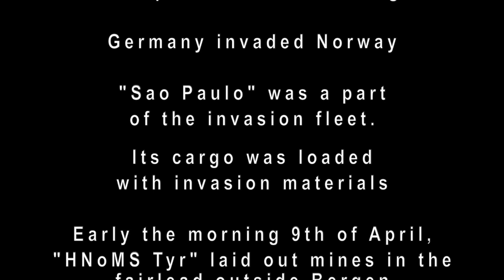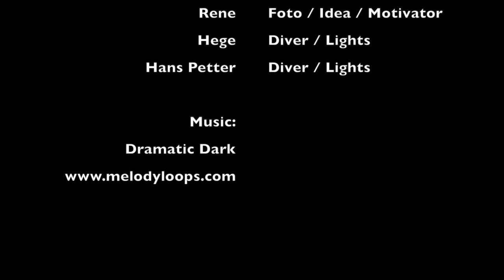Sao Paulo Wreck outside of Bergen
D/S Sao Paulo. This is the European version of Thistlegorm. But in it´s almost original condition as nothing is touched due to its still "unknown" position.
It was a cargo ship for the Nazi invasion of Norway in 1940. It is full of war material as it was sunk during the night of the invasion and it never got to unload the cargo and is now laying on 90m depth.

It hit two mines layed out by HNoMS Tyr early same day, 9th of April 1940.